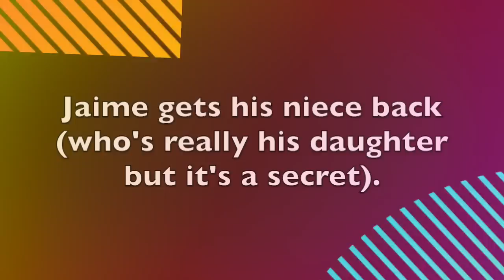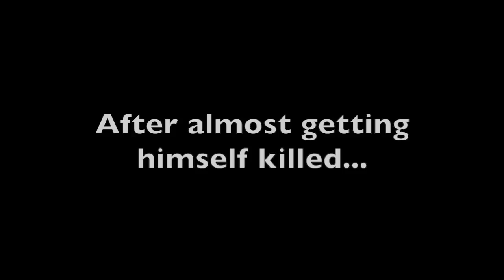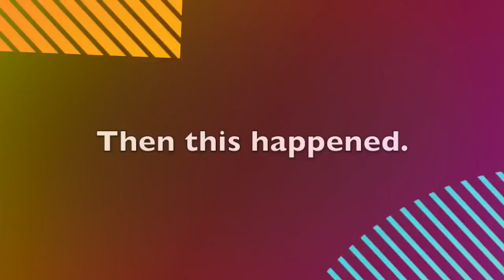3 Minute Recap: Game Of Thrones season 5, episode 9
Too many TV shows, so little time? Here's what went down in the latest episode of GOT.